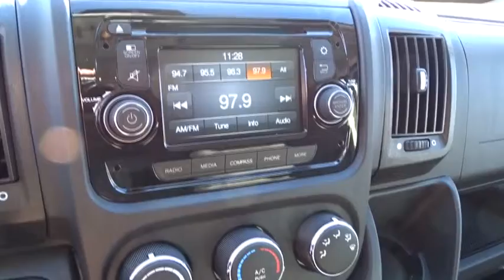2016 Ram ProMaster Cargo Van Columbus, Lancaster, Central Ohio, Newark, Athens, OH C26592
2016 Ram ProMaster Cargo Van
2016 Ram ProMaster Cargo Van  - Stock#: C26592 - VIN#: 3C6TRVAG1GE112018

2840 N. Columbus St.